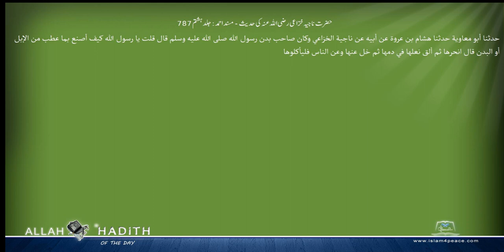حضرت ناجیہ خزاعی رضی اللہ عنہ کی حدیث مسند احمد Musnad Ahmad Islam4Peace com